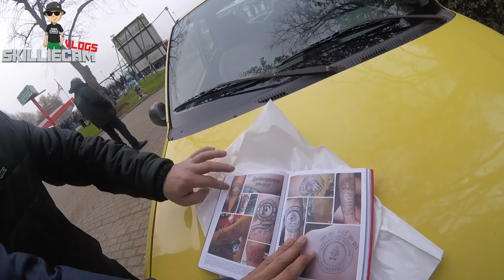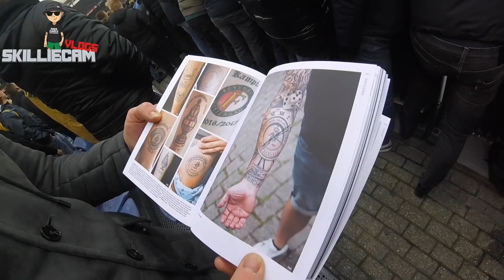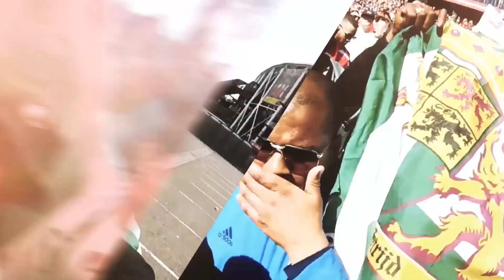Skilliecam verjaardag & Feyenoord For Ever boek ophalen : Skilliecam Vlog #60